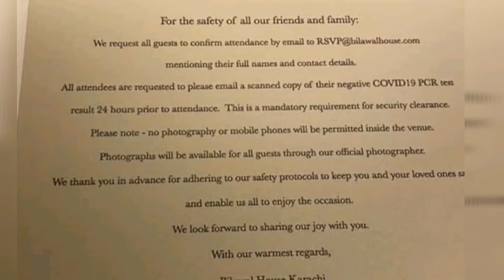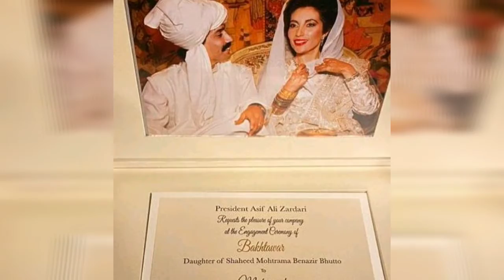Bakhtawar bhutto wedding complete detail|Asif Ali zardai daughter wedding|Alaya noor